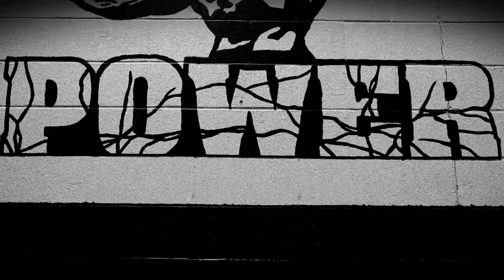BLITZ 2013 IMAGE